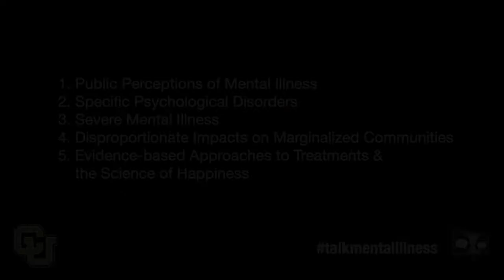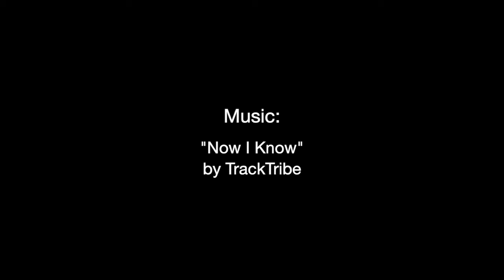Mental Health Expert Series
Explore the definition of mental illness within the context of specific conditions and much more in CU on Coursera's talkmentalillness course.